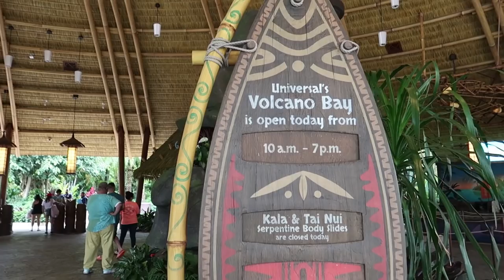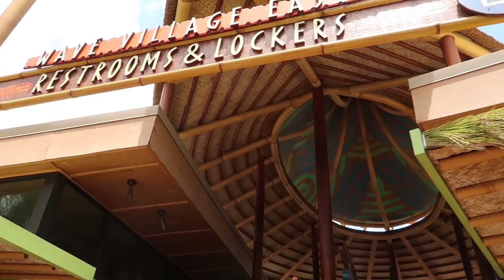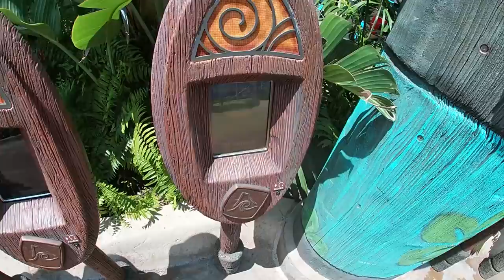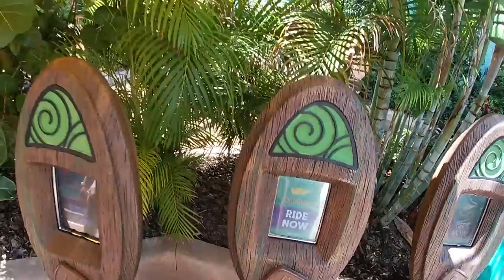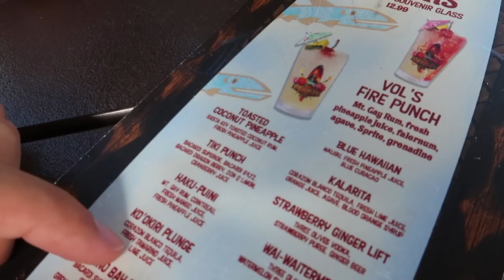Cooling Off On A Hot Summer Day At Volcano Bay!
It's been a little bit since we've been able to go to Volcano Bay, and before the long summer blockouts and crowds we decided to go hit up the rivers and tube slides (and even brought Dennis along)! We started off at the Taniwha Tubes followed by Honu, a walk-through of the Volcano, the Fearless River, lunch at the Feasting Frog, and then Krakatau, Punga Racers, and Ohyah before finishing up for the day and heading out. It was a really relaxing and fun day together, and I hope to have more!